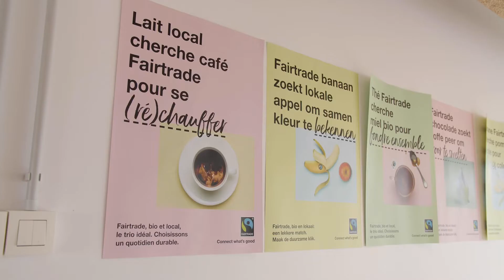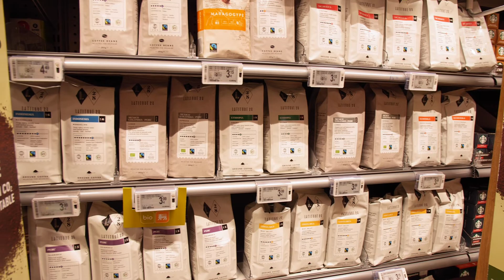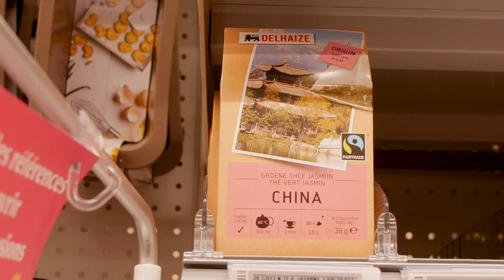Fairtrade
Wereldwijd krijgen miljoenen boeren geen loon naar werk. Producenten van bananen, cacao, koffie, katoen, etc. verdienen nog veel te vaak onvoldoende om in hun levensonderhoud te voorzien. Hieraan probeert Fairtrade Belgium iets te doen. Hoe? Dat ontdekken we vandaag!